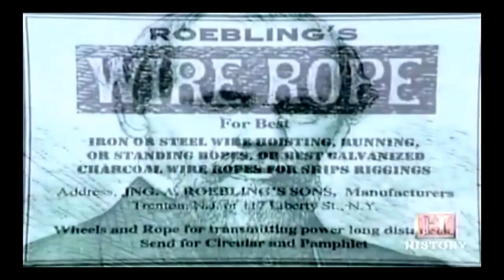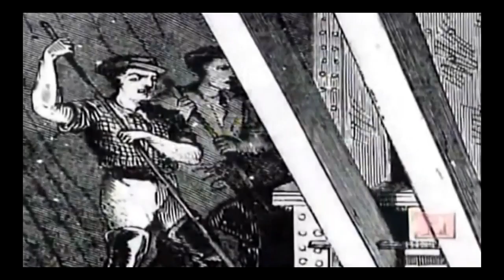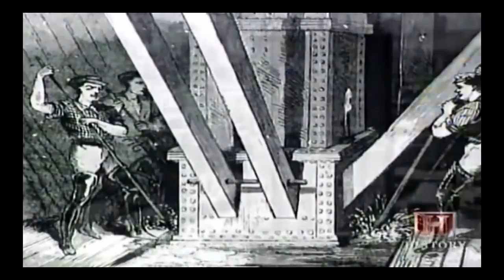Brooklyn Bridge - Megastructures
MEGASTRUCTURES CONSTRUCTION DOCUMENTARY The Brooklyn Bridge is a bridge in New York City and is one of the oldest suspension bridges in the panama canal documentary national geographic, megastructures mumbai airport, tsing ma bridge, verrazano bridge, panama canal documentary